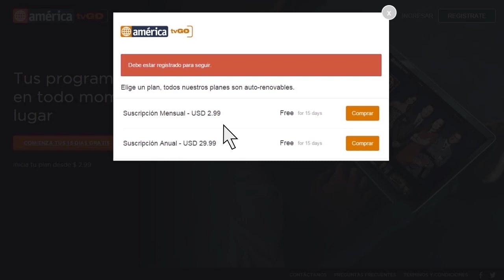El Gran Show - Sábado 03-10-2015 - Parte 2/9 Segunda Temporada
El Gran Show - 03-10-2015 - Segunda Temporada
El Gran Show Gisela Valcárcel - américa televisión

Mira el programa del 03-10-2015 completo en HD a través de América TvGo

Mira el capitulo transmitido el 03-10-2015 en YouTube por este